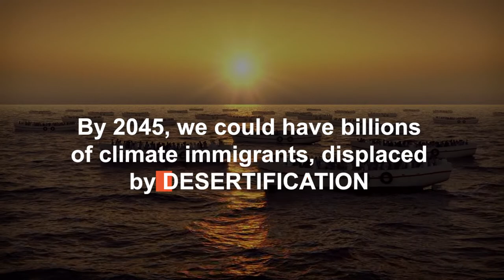World Day to Combat Desertification and Drought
By investing in soil and land health, sustainably managing forests and trees, transforming food systems, and protecting and restoring terrestrial ecosystems, we can stop land degradation, combat desertification, and rise up from drought together 🙌

June 17 is the World Day to Combat Desertification and Drought